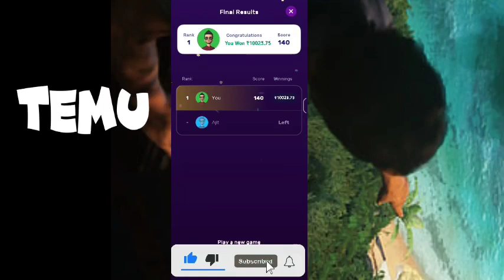Temu free gift Temu coupon code Temu Money Method Temu Hack Temu Glitch free method